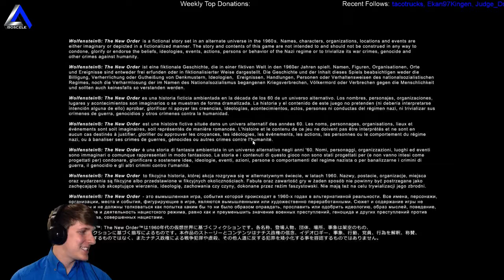IsosceleTriangle plays Wolfenstein: The New Order, Wyatt Timeline episode 20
IsosceleTriangle plays Wolfenstein: The New Order, Wyatt Timeline episode 20  - Join the gaming adventure at Twitch.tv/IsosceleTriangle